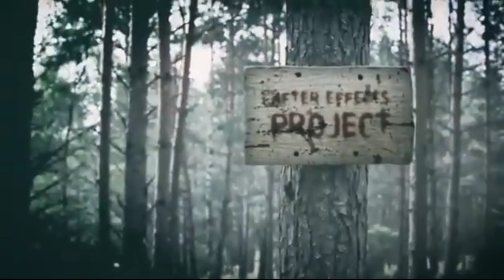Top 7 scary video in Kannada || GK TV KANNADA